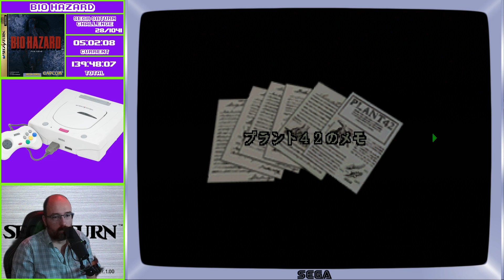Japanese Sega Saturn challenge ~ 28/1041 Bio Hazard バイオ ハザード (Resident Evil) 3